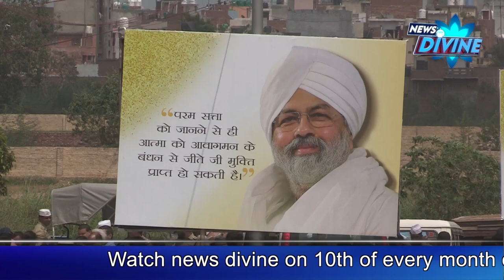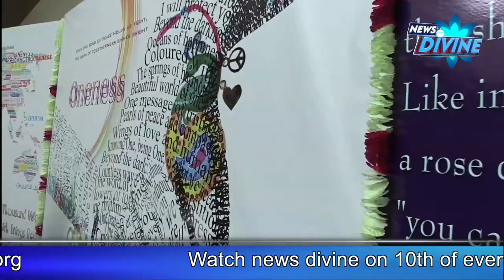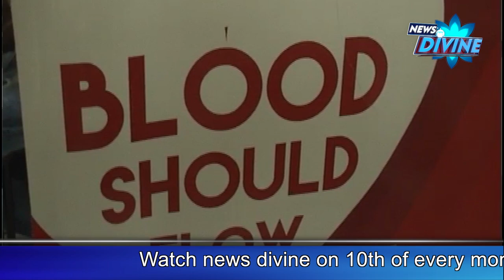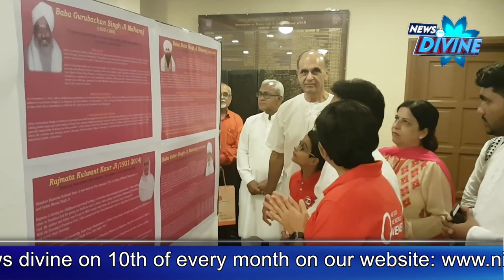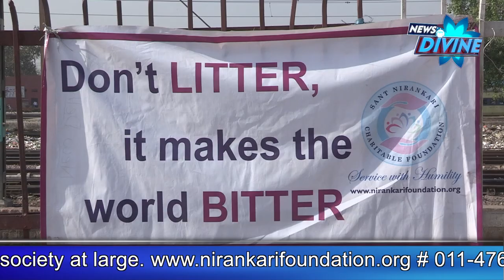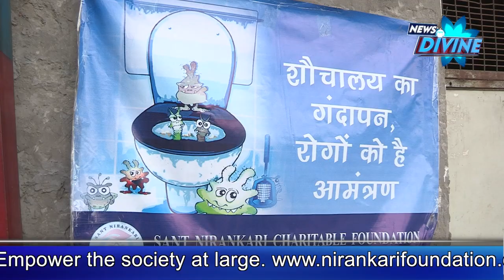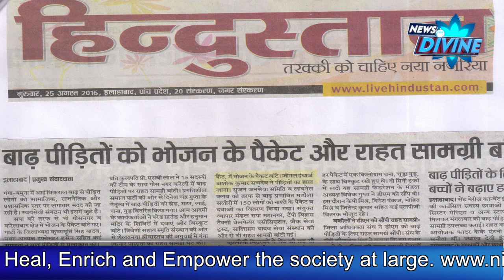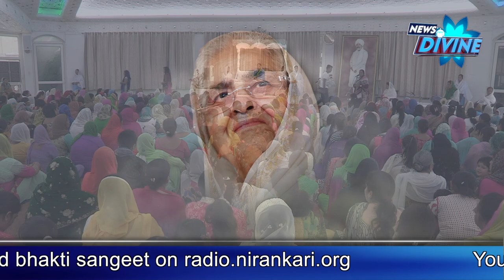News Divine Episode -September 2016